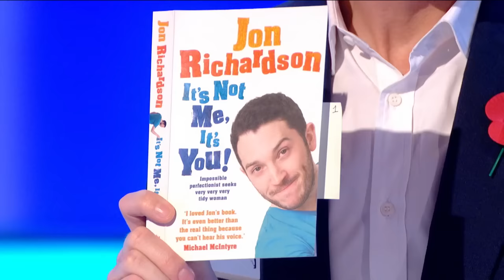45 Minutes of Jimmy Carr One-Liners! | 8 Out of 10 Cats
The odds of you being sick of the phrase "did you know for example" will be quite high!

 statistics.